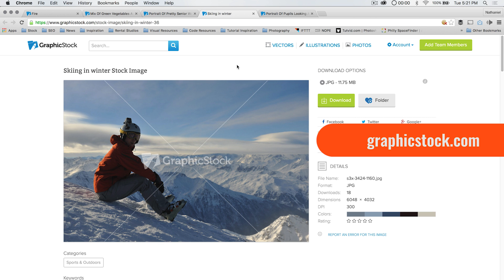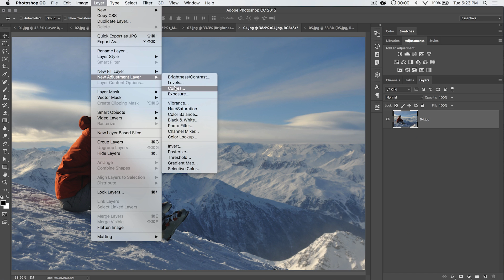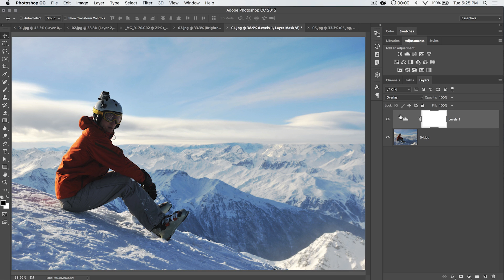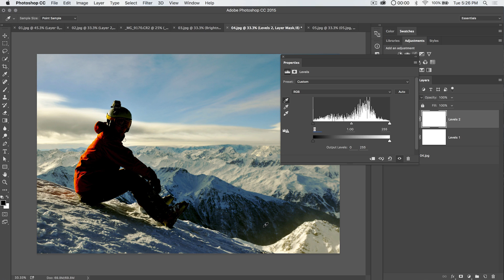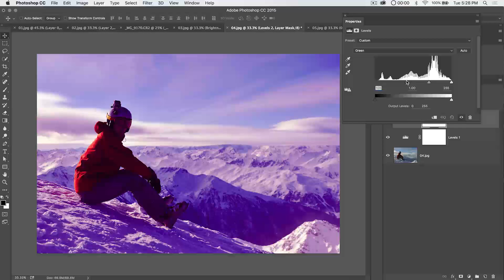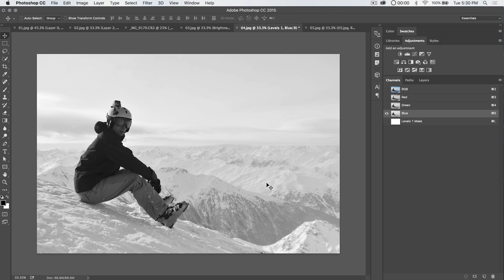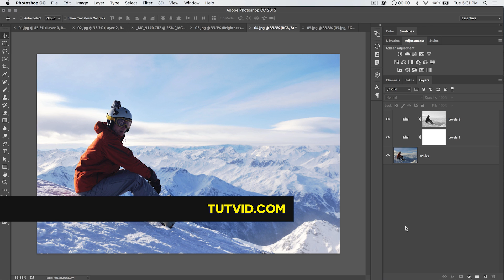Photoshop Tutorial: Levels, Levels, Levels!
Learn how to master and control Levels to your advantage in Photoshop. Not only can you add contrast with Levels, but you can create a faded effect, you can reduce contrast, you can color correct, you can control individual color channels, and more! Check out this tutorial and see what you’ve been missing in Levels!